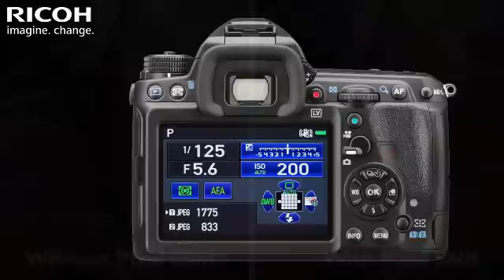Introducing the PENTAX K-3 II with ASTRO TRACER | Ricoh Imaging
Building upon the legacy of the award-winning K -3, the PENTAX K-3 II offers outstanding image quality and operability to meet a photographer’s greatest demands. It features an impressive 24.35 effective megapixel AA Filter-less APS-C CMOS sensor, along with a high-performance 27-point AF system and 8.3 frames per second of continuous shooting. The addition of the newly developed Pixel Shift Resolution System delivers more truthful color reproduction and finer details while significantly lowering the level of high-sensitivity noise. With the updated PENTAX Real-time Scene Analysis System, supported by the 86K-pixel RGB light-metering sensor, the K-3 II has the most responsive subject tracking of all PENTAX DSLRs. Thanks to its new high-precision gyro-sensor, the K-3 II assures more effective camera-shake compensation up to 4.5EV steps. The K-3 II’s newly integrated, built-in GPS and Electronic Compass extends the range of your photo shooting expedition, while  the built-in ASTROTRACER function simplifies astrophotography by eliminating the need of an extra accessory to capture celestial objects such as stars, nebulas and planets. With a weather-resistant and dust proof magnesium alloy body, this exceptional field camera allows you to get closer to the action in the most extreme conditions.